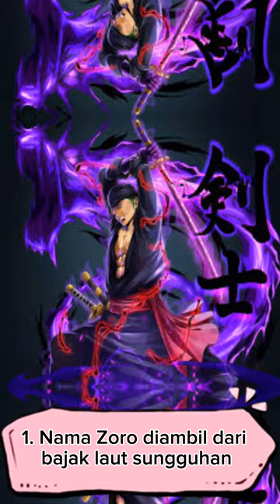FAKTA RORONOA ZORO YANG MUNGKIN BELUM KALIAN KETAHUI!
Roronoa Zoro adalah seorang karakter di one piece dalam serial anime dan manga One Piece karya Eiichiro Oda. Ia adalah salah satu tokoh protagonis utama.

fakta roronoa zoro,
fakta menarik roronoa zoro,
zoro paling setia,
zoro kata kata,
alur cerita roronoa zoro,
zoro tukang nyasar,
zoro kesasar,
asal usul mata zoro,
siapa zoro sebenarnya,
fakta zoro,
identitas zoro